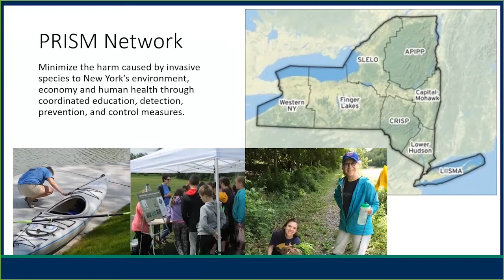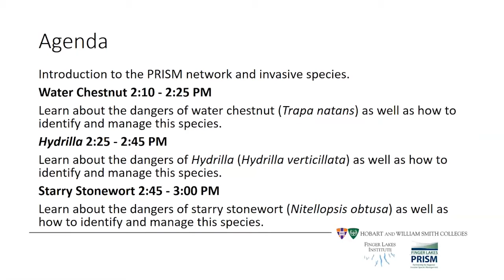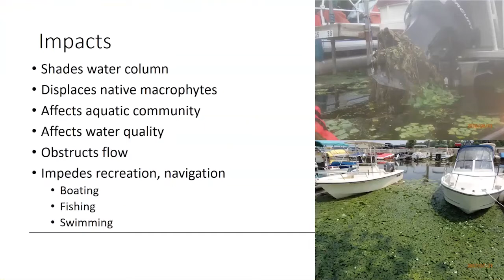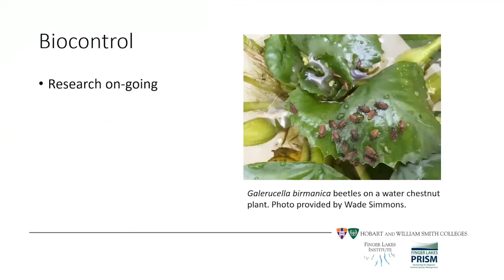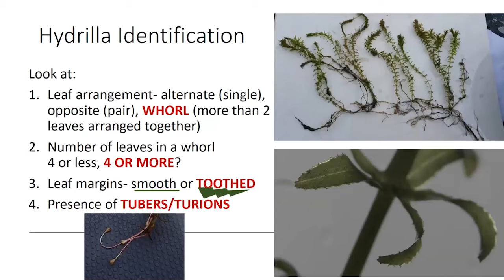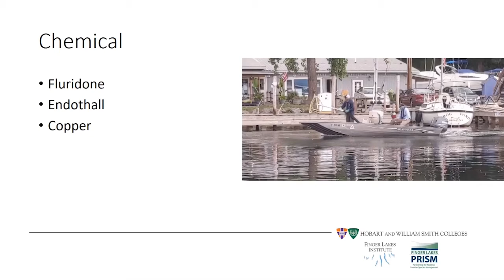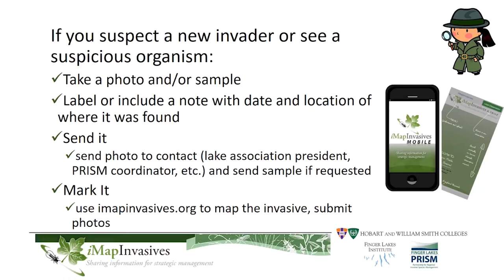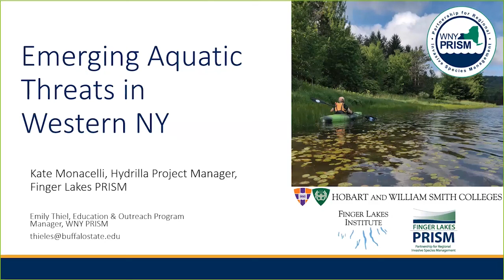Emerging Aquatic Threats in WNY Edited Webinar Recording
Description:

Aquatic invasive species pose a serious threat to WNY’s waterways and economy, making their prevention and early detection essential. Join Finger Lakes PRISM’s Hydrilla Project Manager, Kathryn Monacelli to learn about some of WNY’s most pressing concerns including water chestnut, Hydrilla and starry stonewort. During this webinar, you’ll learn how to identify these species, understand their impacts and manage infestations.